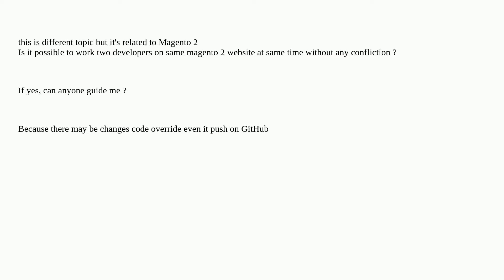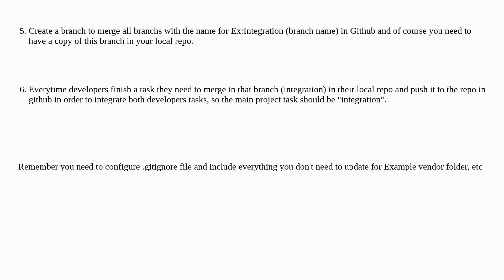Magento: Can two Magento developer work simultaneously on same magento 2 website?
Can two Magento developer work simultaneously on same magento 2 website?

A special thanks goes out to the awesome community

  magento2